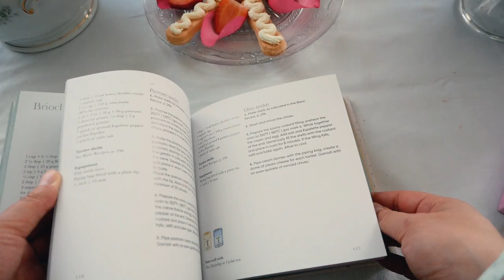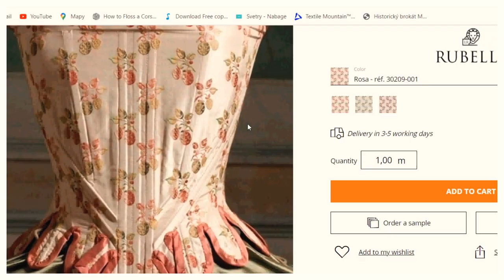Marie Antoinette Movie: Form and Costumes Analysis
Marie Antoinette's 2006 film has always been a great inspiration for me to create historical costumes. In this video, I will try to analyze the design of the whole film and its idea. We take a closer look at the vision of the director Sofia Coppola herself, the presentation of sweets and, of course, the costume design.
The movie is now on Netflix.